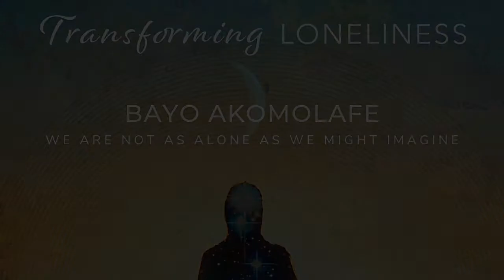Bayo Akomolafe interview with Laura Parker | Transforming Loneliness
BAYO AKOMOLAFE ~ WE ARE NOT AS ALONE AS WE MIGHT IMAGINE

This video is one of 16 interviews comprising the Transforming Loneliness summit, which was curated and hosted by Laura Parker, MFT in early 2019.

All of the interviews in the Transforming Loneliness summit are offered to you without limitation of time or money, so please share the benefit widely and forever!

If you feel moved to express gratitude by making a donation of any amount, please

For more information about Laura Parker, MFT, or Transforming Loneliness, check out